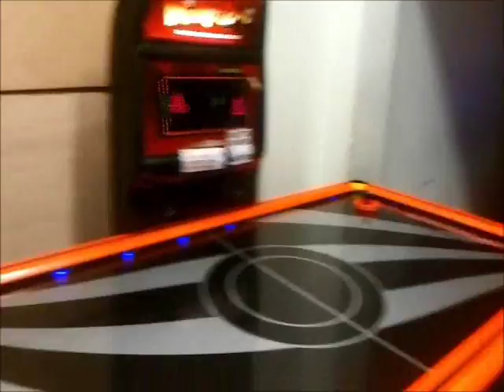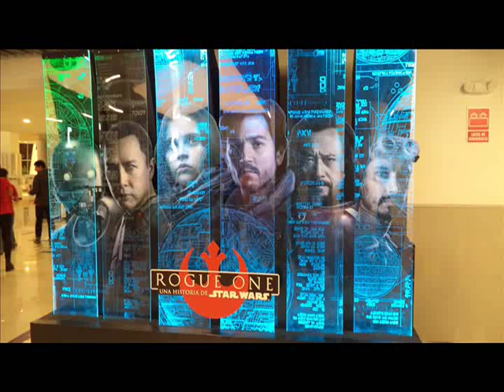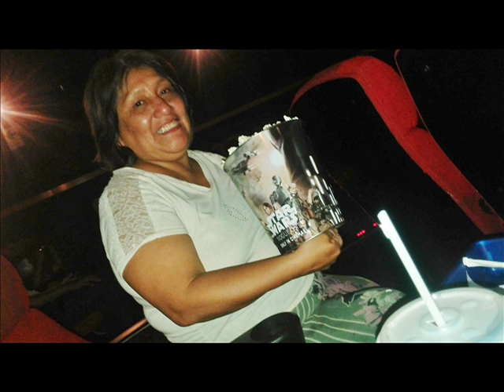JUEGOS Y ROUGE ONE-FAM ARCUPE SANNEY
STAR WAR SIGUIENDO LA SAGA. Y ANTES QUE EMPIECE LOS CHICOS SANNEY JUGANDO...:)